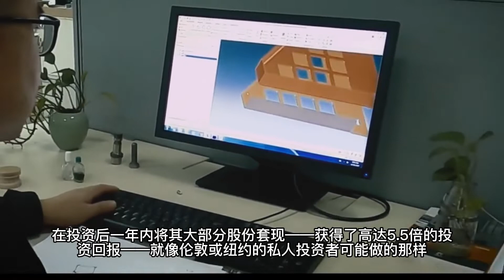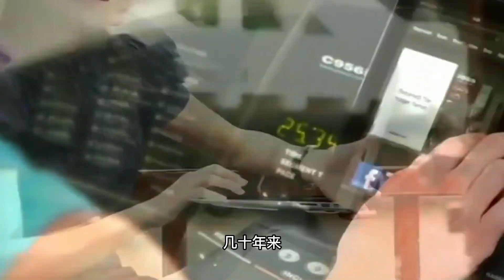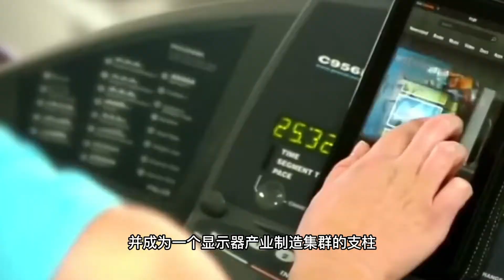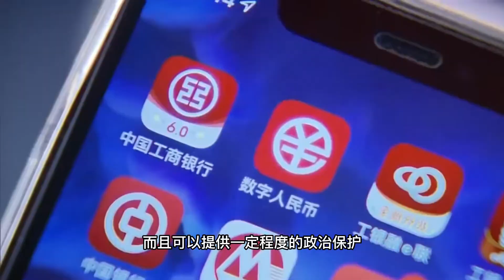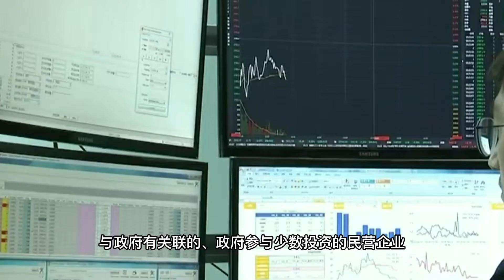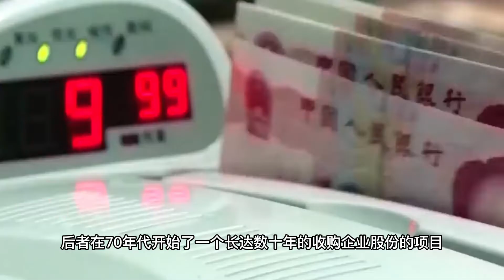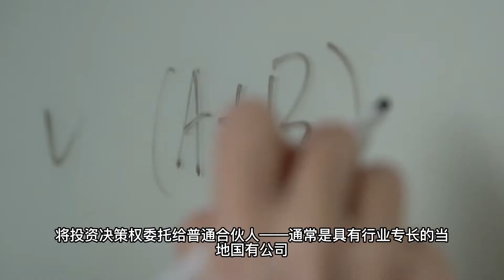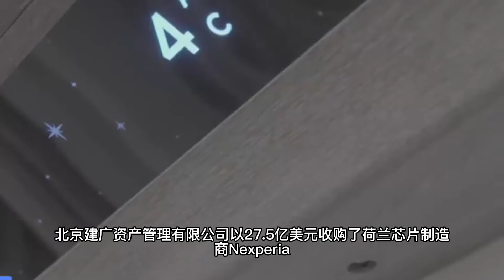中国的共产党官员如何成为风险投资家？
2020年初，当疫情将蔚来公司推向破产边缘时，曾推动这家特斯拉的竞争对手崛起的风险投资基金和外国投资者开始纷纷回避。随后，在纳斯达克上市的蔚来公司转向了中国最新的风险资本阶层——地方官员。

中国东部城市合肥市政府承诺出资50亿元人民币，收购蔚来公司核心业务的17%股份。该公司将主要高管从上海转移到这个面积不到上海一半、位于内陆300英里的城市，并开始在那里生产更多车辆。安徽省政府也加入了这一行列，进行了数额较小的投资。

一些观察家可能担心，国家会对民营创新企业施加越来越多的指令，这注定会阻碍创业公司的发展。但故事并不是这样发展的。蔚来在2021年初实现了首次盈利，并在年底前销售了9万多辆汽车。合肥市政府没有因为其持有股份而加强控制权，而是凭借蔚来公司迅速增长的股价，在投资后一年内将其大部分股份套现——获得了高达5.5倍的投资回报——就像伦敦或纽约的私人投资者可能做的那样。

“我们从投资蔚来狠狠赚了一笔。”该市的官员虞爱华在6月的一次电视活动中说，他身穿商务套装，打着紫色领带，坐在主席台上，下面坐着包括蔚来创始人李斌在内的企业家。“为政府赚钱并不是一件不光彩的事：这是为人民赚钱。”他补充说。

近年来，合肥在中国资本市场的转变中起到了先锋作用，地方政府越来越多地在民营公司中持有少数股份。自20世纪50年代以来，合肥一直是科学研究的中心，但今天其精明的投资已将其从一个相对落后的地方转变为一个拥有约500万人口的繁华大都市。在经济增长方面，中国媒体所说的“合肥模式”似乎是有效的。在截至2020年的十年间，合肥是中国国内生产总值增长最快的城市。

中国的地方政府控制着土地销售，从国有企业中获得利润，并与国有银行保持密切联系。几十年来，他们通过向民营公司提供廉价土地和其他补贴、减税和贷款来支持它们，以鼓励投资。这有助于地方官员赢得提拔——他们的政绩主要根据经济表现来体现。

最近，这种模式已经被更新，以适应一个依靠技术和创新投资的时代。随着中国经济增速的放缓，中央政府努力控制债务积累，现金充足的地方政府和国有企业开始成为“白衣骑士”，拯救陷入困境的民营企业。在许多情况下，地方政府对这些投资采取了被动的态度，越来越多的股份是通过基金而不是直接持股。今天，合肥市投资了几十家从事半导体、量子计算和人工智能的公司。这些行业是中国计划在2035年之前实现将经济规模扩大一倍的核心。合肥模式以及其他城市为复制这一模式所做的努力，将是决定这一雄心能否实现的关键。

合肥在京东方科技集团有限公司上下了第一个赌注。这是一家成立于1993年的电子显示器制造商。当京东方在2008年金融危机后陷入困境时，该市取消了其第一条地铁线的建设计划，转而向该公司投入数十亿元人民币，条件是它将在当地建厂。2011年，京东方建立了一个最先进的液晶显示器屏幕工厂，合肥市拥有18%的股份。根据公司的文件，合肥市同意在关键决策上与管理层一起投票。

在接下来的几年里，合肥市继续投资京东方，帮助其建立新工厂并获取利润。该公司为合肥带来了数以万计的就业机会，并成为一个显示器产业制造集群的支柱，每年生产价值超过1000亿元的产品，包括为康宁公司等外国公司生产的产品。2021年，京东方超过韩国的三星电子公司，成为平板电视液晶屏幕的世界顶级制造商，帮助结束了中国对外国供应商的依赖。

学术界最近才能够量化这种模式是如何改变中国经济的。芝加哥大学、清华大学和香港中文大学的研究人员分析了中国超过3700万家注册公司。他们发现，这些公司最终由6200万机构与个人拥有——其中包含大约4万个国家机构，从中央到地方政府甚至村庄。国家部门拥有的公司——大多数是地方政府层面，一直在增加与民营公司的合作。现在，一个国家背景的利益相关者平均投资近16个私人拥有的公司，而十年前只有8个——数量几乎翻了一番。

因此，中国的企业家与国家的联系更加紧密。2019年，在7500名中国最富有的个人中，超过一半的人至少有一家企业的投资者中包括国家机构。这种趋势导致公司“不完全是国有企业，但也不是真正的私营企业”，芝加哥大学布斯商学院教授、该项目研究员谢长泰说，“这是一个模糊的灰色区域，我认为这是当今中国的主流企业结构。”

以中国最大的六家电动汽车初创企业为例，它们在2021年总共售出了超过43.5万辆汽车。根据公司记录，有五家公司的少数股权投资者是地方政府。这些投资通常由地方政府旗下的公司持有。“三十年前，它们（地方政府拥有的公司）生产的东西没有人愿意买。现在他们更像是风险投资公司。” 谢长泰说。

对于企业家来说，与地方政府建立伙伴关系，可以更容易地获得新工厂的批准，获得做生意的许可，并从国家主导的金融体系中获得融资，而且可以提供一定程度的政治保护。谢长泰和他的合作者估计，这种混合型公司在过去十年中占了中国经济增长的大部分。这是它们成功的一个关键。企业的创始人仍然负责重要的商业决策，并对市场而不是政治指令做出反应。

美国和其他西方国家政府长期以来一直对中国“国家资本主义”的经济力量保持警惕，这种力量由巨型国有企业和由补贴和政府授权驱动的产业政策所推动。但政策制定者需要更多地关注真正推动中国经济增长的因素：与政府有关联的、政府参与少数投资的民营企业。哈佛大学商学院教授、专门研究亚洲和中国比较政治发展的Meg Rithmire说：“国有和私营之间的区别对于中国以外的政策制定者和分析中国经济一直很重要。这一界限正在被打破。”

其他发展中国家政府已经大规模地在民营公司中获得战略股份，以缓解经济和社会动荡。Rithmire提到了巴西和马来西亚，前者在20世纪80年代的宏观经济冲击之后，后者在70年代开始了一个长达数十年的收购企业股份的项目，作为提高马来族在该国经济影响力的运动的一部分。她说，在这两种情况下，政府都利用股权来增加对商业决策的影响，这导致了投资的浪费，最终对经济增长的支持作用不大。

正如风险投资一样，许多政府的投资都失败了。这包括合肥最早的一些尝试，如一家太阳能电池板公司，以及斥资20亿元从日本日立公司收购一家等离子屏工厂，这两个项目都被最终证明没有竞争力。2017年，武汉市政府以2亿元的价格入股武汉弘芯半导体制造有限公司。该公司的目标是，一旦满负荷运转，年销售额将达到600亿元人民币。去年，该项目在没有生产出一块芯片的情况下就解散了。

如果国家投资成功的一个关键是避免对决策的政治干预，正如Rithmire和Hsieh所指出的那样，那么中国地方政府雇用专业基金经理的举措可能是一个重要尝试。根据提供中国私募股权行业信息的CVInfo的资料显示，自2015年以来，中国官员已经设立了价值2.14万亿元的私募股权式“基金中的基金”。

他们的经理人投资于较小的基金，将现金与国有或民营公司集中起来。一些基金致力于支持成熟的公司，而其他基金则负责对初创企业进行天使投资。通常情况下，政府基金在较低层次的基金中扮演有限合伙人的角色，将投资决策权委托给普通合伙人——通常是具有行业专长的当地国有公司。

政府官员通常对低级别的基金没有什么日常的控制。CVInfo的分析师Liu Jingkun说：“地方政府认为寻找专业经理人帮助他们选择公司是一个好主意。”

这些基金是科技行业的主要投资者。2019年，当中国仿照美国纳斯达克股票市场设立科创板时，最初的25家上市公司中有14家报告有国有少数投资者的参与。例如，中微公司的最大股东，是由上海市政府拥有的上海创业投资有限公司，后者持有20%的股份。(现在它拥有15.6%的股份）

合肥市政府也转向通过几十个基金进行投资，其中一个基金可以管理高达310亿元的资产。合肥在京东方等公司的早期股份是直接持有的，但其在蔚来的股份目前由一个基金持有。

政府投资可能导致美国企业通常不鼓励的那种利益冲突。合肥市投资蔚来公司的部分原因是为了支持其持有的另一家公司——安徽江淮汽车集团控股有限公司曾向蔚来租用了一条巨大的生产线。

哈佛大学的Rithmire说，这种投资表明，地方政府的投资往往不是出于对未来的大胆设想，而是为了防止大公司的倒闭以及由此产生的金融不稳定。

合肥的成功激励了远在内蒙古的城市的官员。甚至中国领先的科技中心深圳也在注意：该市光明区去年表示要“研究和探索“合肥的例子。鉴于中国的规模，如果该模式哪怕是部分成功，它也可能在未来几十年内改变全球经济。

地方政府的投资基金也在购买外国公司。2016年，北京建广资产管理有限公司以27.5亿美元收购了荷兰芯片制造商Nexperia，该公司生产用于移动电话的半导体。两年后，该基金（投资者中包括合肥市政府）以36亿美元的价格将其股份出售给中国芯片制造商闻泰科技。合肥市拥有闻泰科技4%的股份。去年，闻泰科技上了英国的头条，当时它的一个子公司以8700万美元收购了陷入困境的半导体制造商Newport Wafer Fab。

同时，即使在合肥出售蔚来的大部分股份后，该市对电动车技术的投资继续得到回报。德国大众汽车公司已经收购了江淮汽车50%的股份，以及电池制造商国轩高科公司26%的股份，因为它把合肥变成了其主要生产基地之一。大众汽车安徽公司的首席执行官Erwin Gabardi赞扬了该地区的“创业精神”和政策支持。“这就是大众汽车选择合肥的原因。”他说。